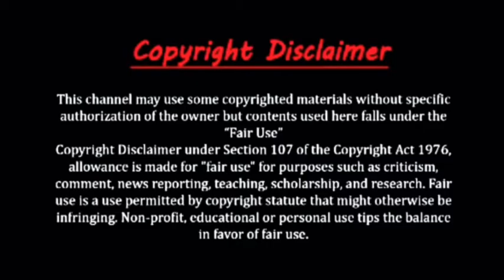কাঠবিড়ালি খেয়ে ফেললো সাপ টিকে। দেখুন কিভাবে খেল সাপ টিকে।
দেখুন কিভাবে কাঠবিড়ালি খেয়ে ফেলে সাপ টিকে।